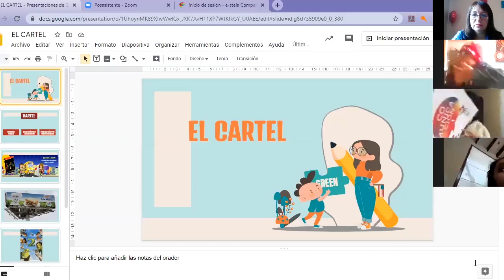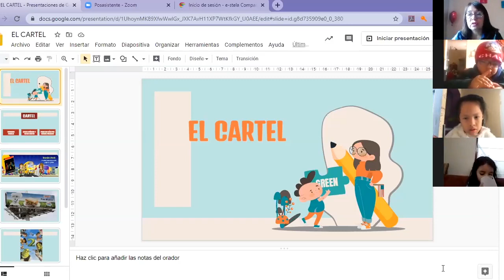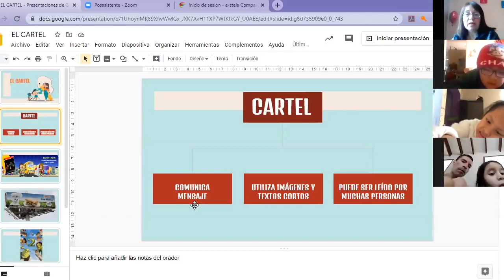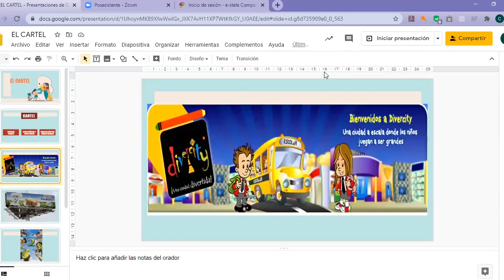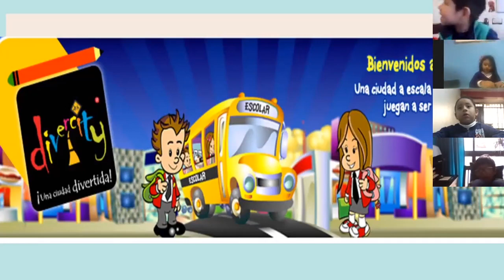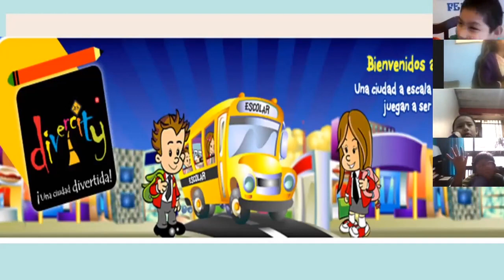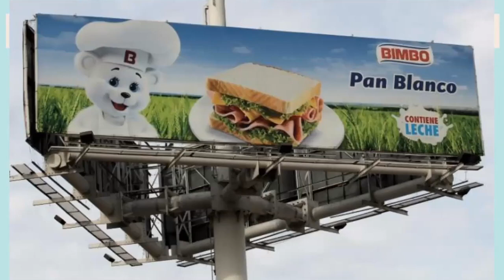Tema: El cartel Grado: Primer grado Curso: Comunicación Fecha: 13/07 Prof: Vanessa Pacheco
Tema: El cartel
Grado: Primer grado
Curso: Comunicación
Fecha: 13/07
Prof: Vanessa Pacheco